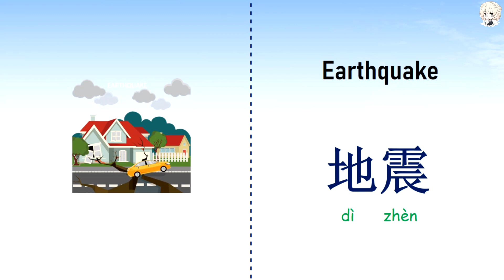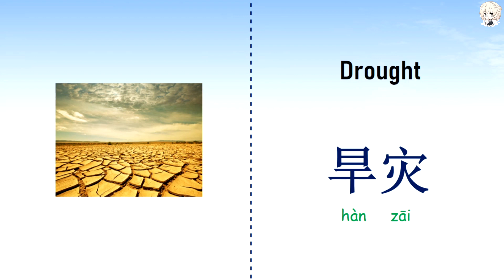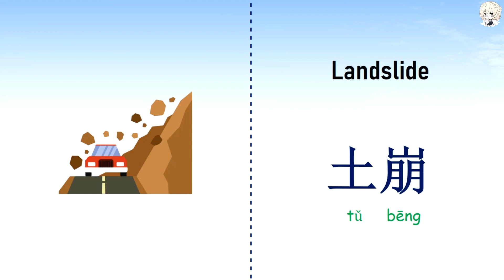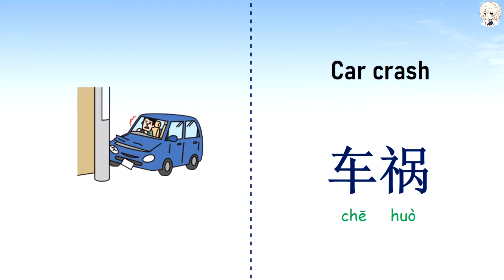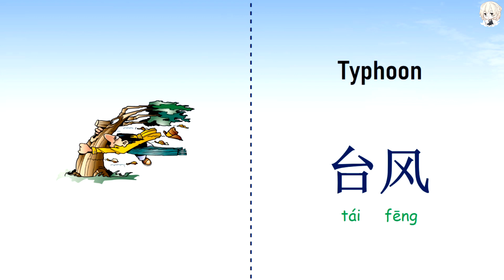Disaster 灾难 in Chinese Mandarin 【 学简单中文 】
💛Learn how to describe different type of Disaster in Chinese Mandarin.
⭐学习如何用中文说出各种灾难

“Everything you don’t know is something you can learn.”